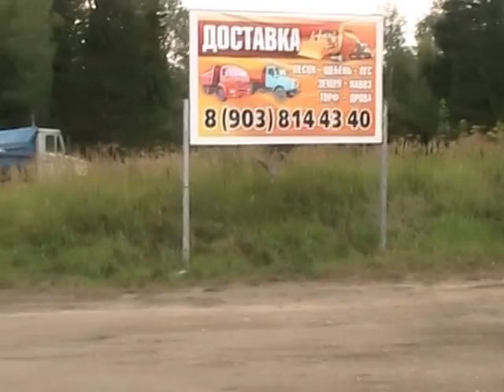дача с баней недалеко от Боровска, Калужская область,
Продается дача с баней недалеко от Боровска
80 км от МКАД Киевского шоссе. В 3 км. От Боровска
Аккуратная дача (щитовой дом с мансардой, отделанный блокхаузом) и баня с сауной. К строениям подведена вода и свет.
Дача и баня готовы к использованию. Продаются вместе со всем оборудованием и мебелью
Участок 8 соток, ухоженный, огорожен забором. Имеется колодец
Дача расположена в обществе, окруженном лесом, недалеко – святой источник.
телефон руководителя агентства  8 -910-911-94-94